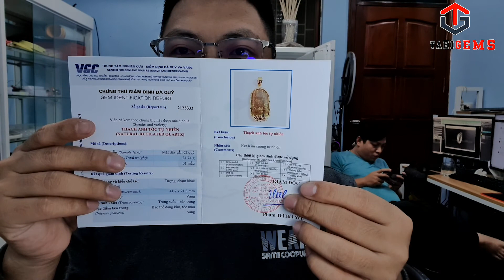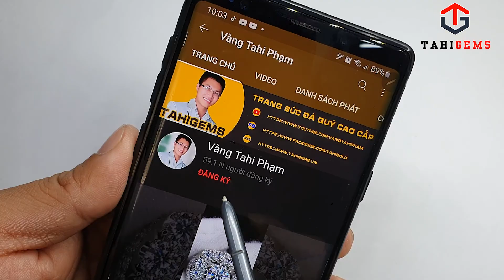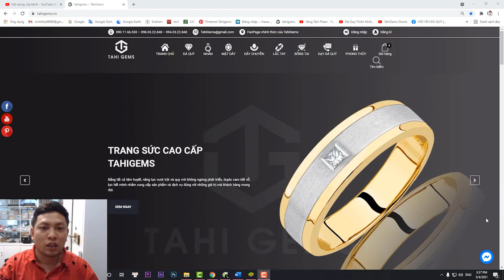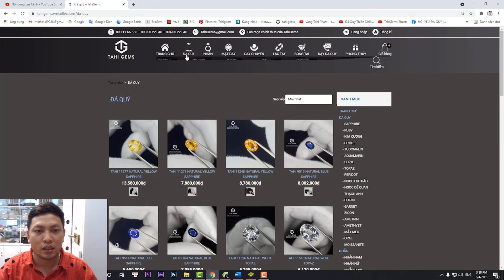Tahi 5369 5371 Nhẫn nam vàng 18k cùng mặt dây chuyền phật bà thạch anh tóc | TahiGems - Tahi Phạm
TahiGems trân trọng giới thiệu : Tahi 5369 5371 Nhẫn nam vàng 18k cùng mặt dây chuyền phật bà thạch anh tóc | TahiGems - Tahi Phạm
Chi tiết sản phẩm mời quý anh chị truy cập :